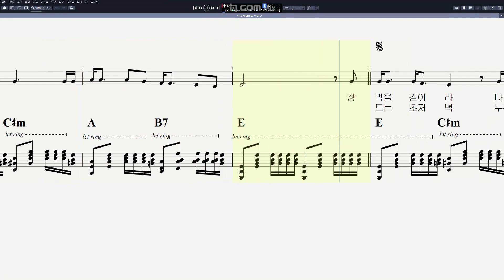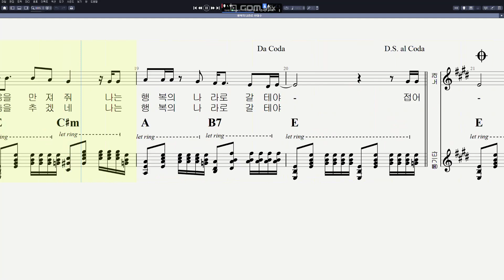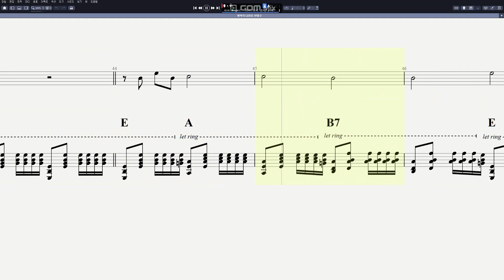한대수 - 행복의 나라로